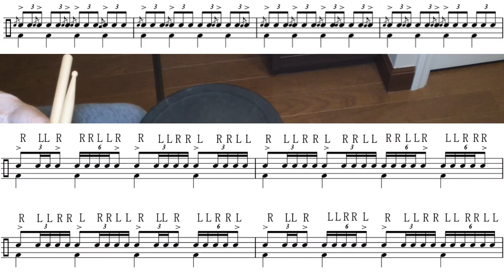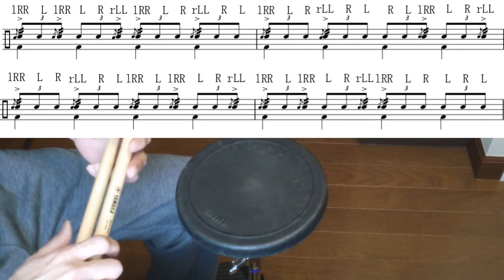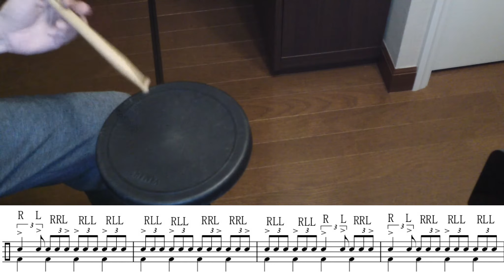シンコペーションブックの練習法Vol.5【ドラスコ】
ドラム譜専門販売サイト「ドラスコ」の藤岡直記がお届けするドラスコTV(仮)
ドラムの教則本で有名なもののひとつであるシンコペーションブックの練習法をご紹介。
正式名称はProgressive Steps to Syncopation for the Modern Drummer by "ted reed"
その中から38ページ目を使った代表的な練習法その5です。
ドラスコとは？？
Jポップを中心としたドラム譜専門販売サイトです。
現役ドラマーが1曲1曲丁寧に制作したドラム譜面を販売。
今後も毎月追加予定です。
価格もリーズナブルです、是非ご利用下さい。
ドラム譜専門販売サイト【ドラスコ】